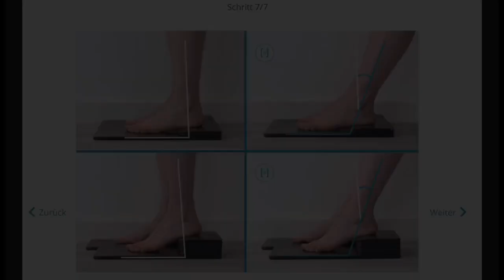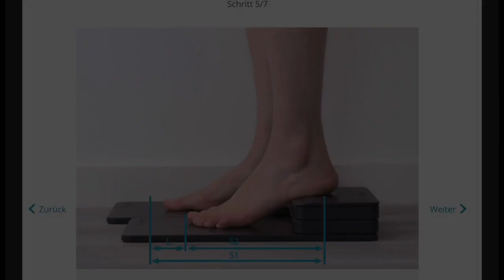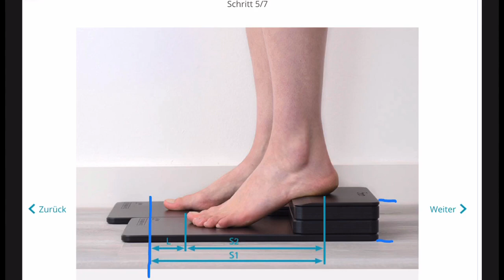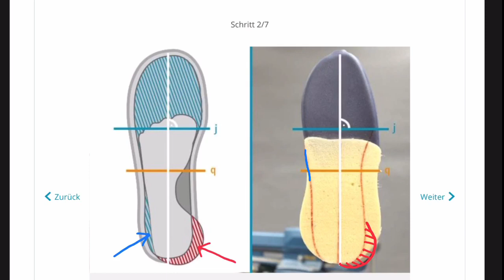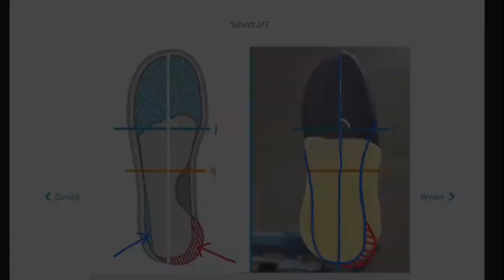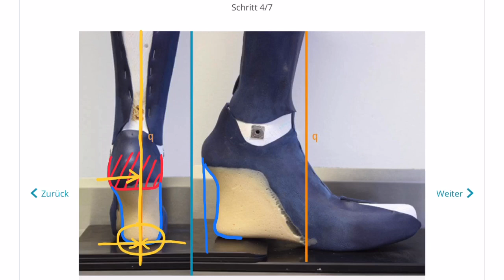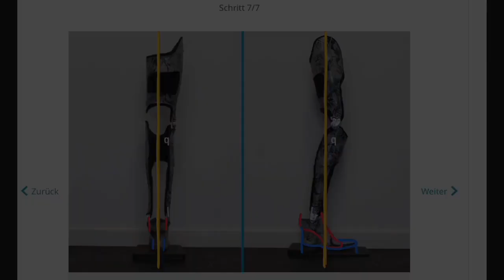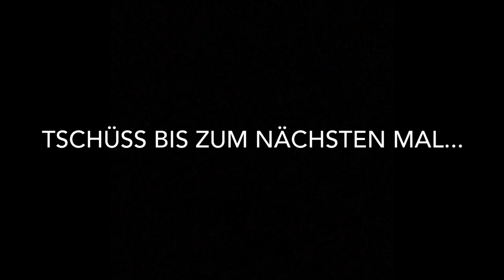EN: How to: orthosis – Leg Length Compensation/Selecting a System Stirrup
How to: orthosis – Leg Length Compensation/Selecting a System Stirrup
You can find more information on on our website under Online-Tutorials.